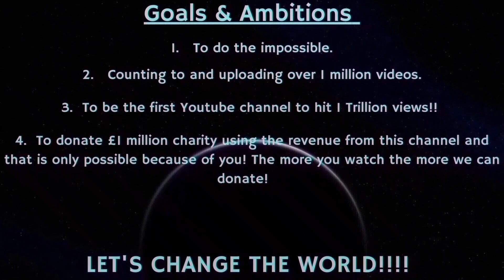Counting to ONE MILLION!!, This is Number 85,178